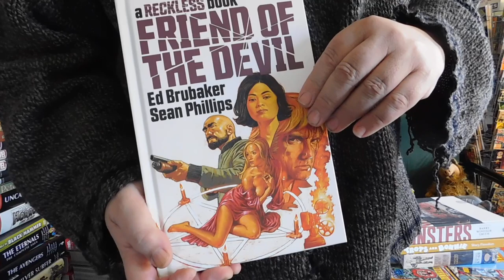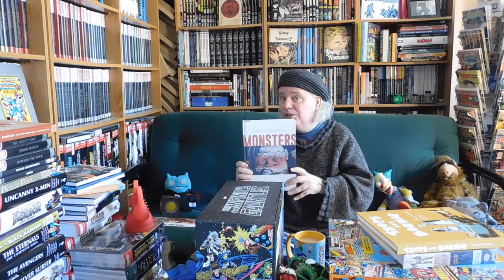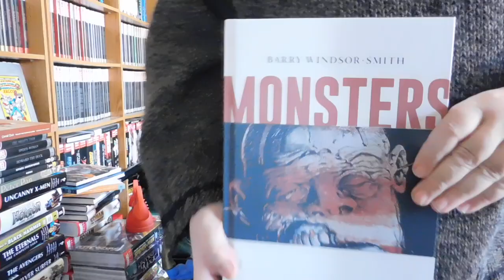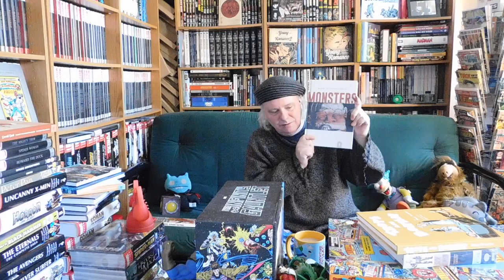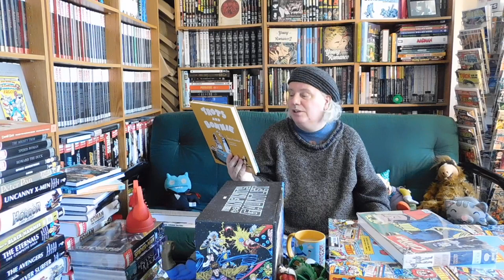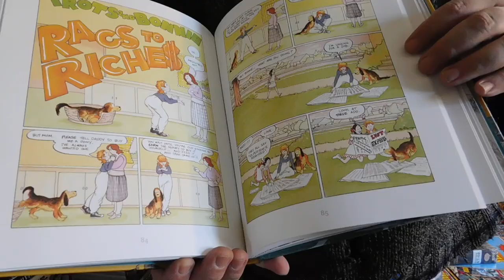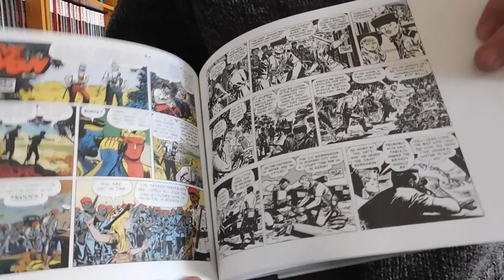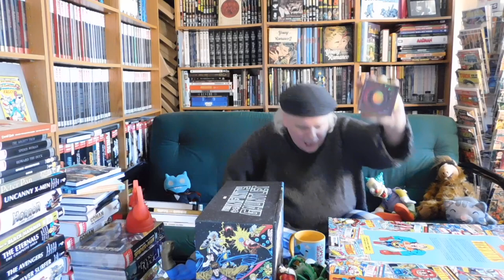BWS MONSTER, TROTS & BONNIE, BRUBAKER-PHILLIPS (ILOGL #182)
BWS MONSTER, TROTS & BONNIE, BRUBAKER-PHILLIPS
In the Library of Graphic Literature episode #182

The sun is shining and I have four FABULOUS books for you today!!! Could the day get any better? I don't think so!!! But it could.

THIS WEEK...is a week of masterpieces!!! I'm so excited, I can hardly type. ALL of these books deserve a place on your shelf!!! First of all,from Image Comics and the team of Brubaker & Phillips comes another Reckless book, “Friend of the Devil”. And Fantagraphics blows everything away this week with Barry Windsor-Smith's epic masterpiece, “Monsters”. A SUPER MUST HAVE book!!!

And as if that wasn't fabulous enough, this week we finally get NYRC's wonderful collection of Shary Flenniken's subversive and hilarious comic, “Trots and Bonnie”. A book I've been waiting on since the 1970's. To wind up this wonderful week, we have the Library of American Comics joining the hit parade with volume 11 of “Steve Canyon” by Milt Caniff.

I'm still out of breath from all the magnificence.

Many kisses and hugs from all of us out here in Newfoundland and Labrador!!!

MEANWHILE, check out this week's episode of “Thursday Comics Giant Size” where my pal, Dennis Osbourne and I peruse the Top 10 re-readable books!!! Post a picture of your favourite comic and tell us why you love it so darn much!!!

Lots of love and happy reading, pals!!! Stay beautiful!!!

Peace & Comix,
Wallace Ryan

PS: Love to my favourite people in the whole wide world, Les, Kris, Sophia and Cole!